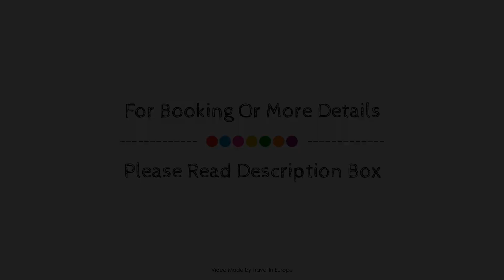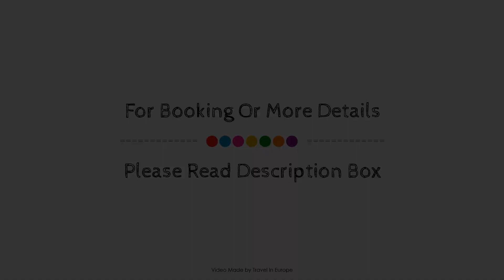Hotel du Marche, Beauvoir Sur Mer, France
About Property:
Stop at Hôtel du Marché to discover the wonders of Beauvoir Sur Mer. The hotel has everything you need for a comfortable stay. Service-minded staff will welcome and guide you at the Hôtel du Marché. Comfortable guestrooms ensure a good night's sleep with some rooms featuring facilities such as heating, soundproofing, alarm clock, telephone, television. The hotel offers various recreational opportunities. Convenience and comfort makes Hôtel du Marché the perfect choice for your stay in Beauvoir Sur Mer.
Searching For
1. Hotel du Marche - Beauvoir Sur Mer
2. Hotel du Marche - Beauvoir Sur Mer Virtual Tour
3. Hotel du Marche - Beauvoir Sur Mer Rooms
4. Hotel du Marche - Beauvoir Sur Mer Amenities
5. Hotel du Marche - Beauvoir Sur Mer Videos
6. Hotel du Marche - Beauvoir Sur Mer Offers
7. Hotel du Marche - Beauvoir Sur Mer Deals
Audio Credit:
Track Title: Reasons To Hope
Artist: Reed Mathis